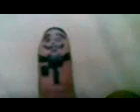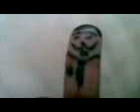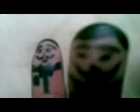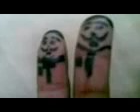mr suave by parokya ni edgar